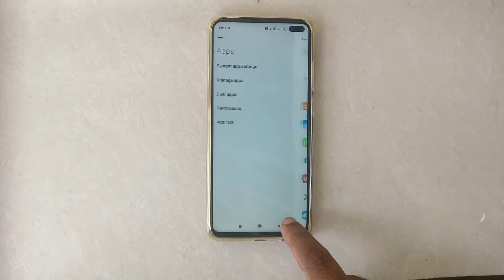How To Activate Notification For Whatsapp Permanently In Poco X3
Hello friends,
This video contains tutorial of  How To Activate Notification For Whatsapp Permanently In Poco X3.

Included contents in this video -:

1.How to Turn On Notifications For Whatsapp Permanently In Poco X3

2.How to Activate Notifications For Whatsapp Permanently In Poco X3

3.How to Enable Notifications For Whatsapp Permanently In Poco X3

4.How to Setup Notifications For Whatsapp Permanently In Poco X3

5.How to Personalize Notifications on POCO X3 GT 5G PRO

6.Notifications settings for Xiaomi Mobiles

7.How To Hide Notification Content In Redmi Note 9 Pro 5G

8.Notification Settings Poco x3 pro,x3 Notification On Off

9.How do I make WhatsApp notifications stay?

10.How do you show notifications on lock screen Poco x3?

11.Why am I not getting notifications from WhatsApp?

12.What is permanent notification xiaomi?